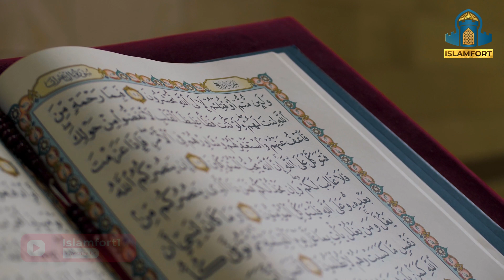Aj Hamary Zawal Ki Waja Kya hain?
Speaker: Shaikh Usman Safdar (Graduate Islamic University of Madina)